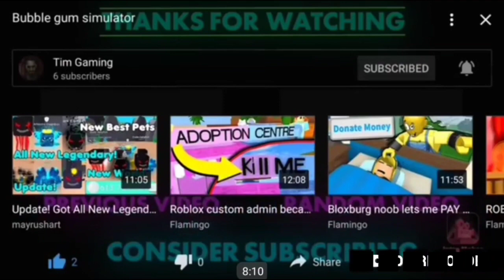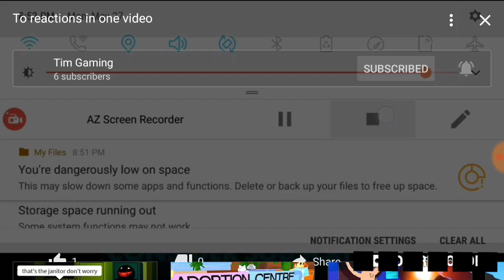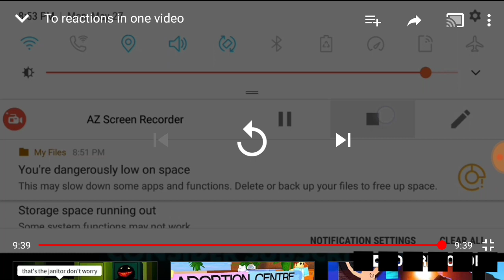Three Reactions in 1 VIDEO!!!!!